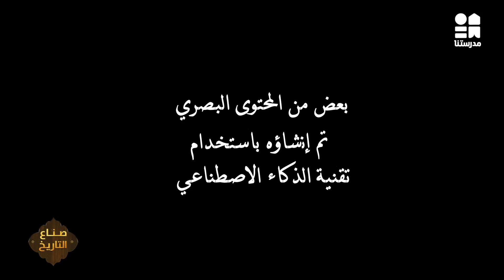اخناتون | صناع التاريخ | الحلقة الخامسة